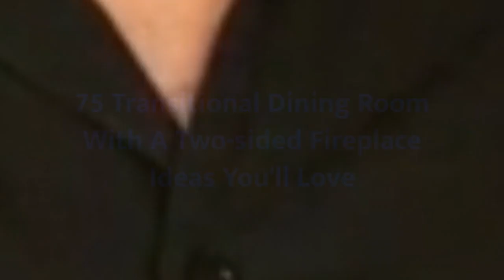75 Transitional Dining Room With A Two-sided Fireplace Design Ideas You'll Love ➤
Browse transitional dining room pictures. Discover transitional dining room ideas and inspiration for your decor, layout, furniture and storage.

0:00:00 - Intro
0:00:12 - Transitional Dining Room With A Two-sided Fireplace Design Ideas You'll Love: Inspirations 1 to 25
0:03:03 - Transitional Dining Room With A Two-sided Fireplace Design Ideas You'll Love: Inspirations 26 to 50
0:06:07 - Transitional Dining Room With A Two-sided Fireplace Design Ideas You'll Love: Inspirations 51 to 75

👋 Well Hello!